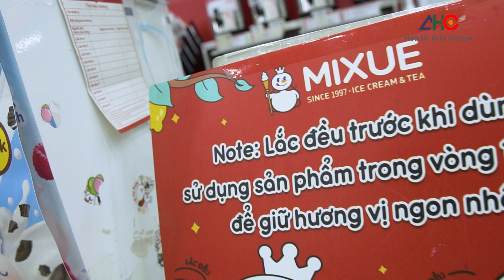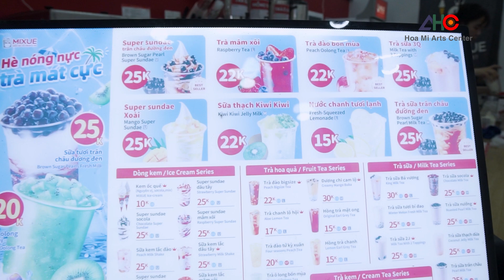Quán kem mixue/ MC Đăng Khoa/TTNT Họa Mi Bắc Giang